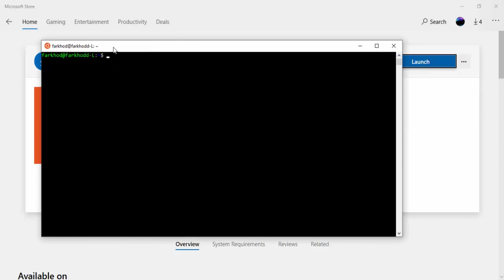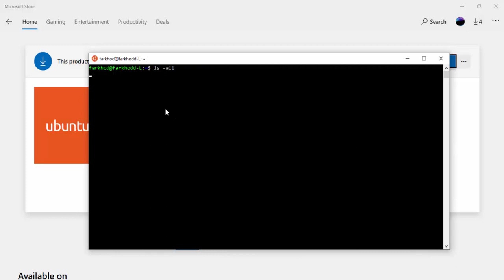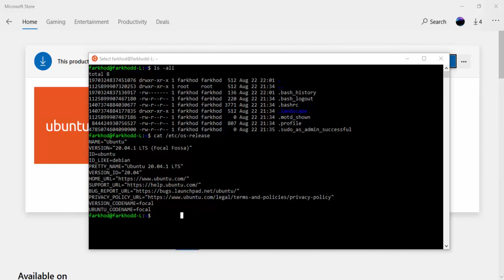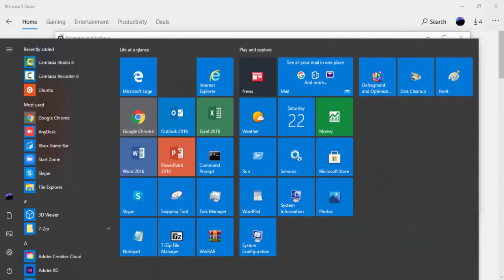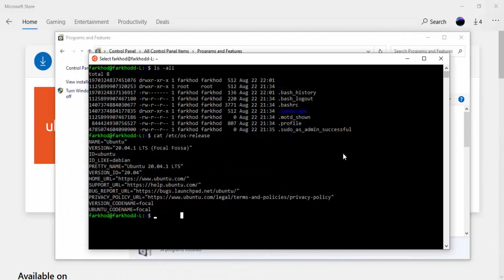Windows 10ga Ubuntu'ni o'rnatamiz!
Ushbu video lavhada qanday qilib Windos 10 Operatsion tizimiga Linux Ubuntu OTni o'rnatish yo'lini o'rganamiz.